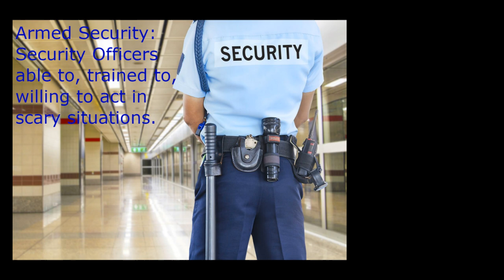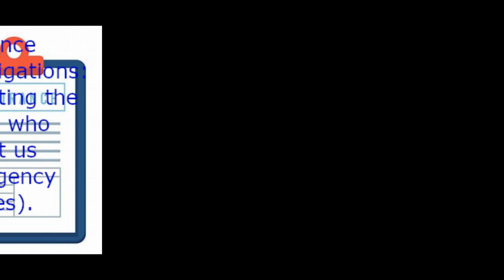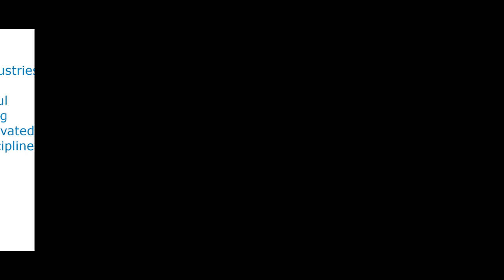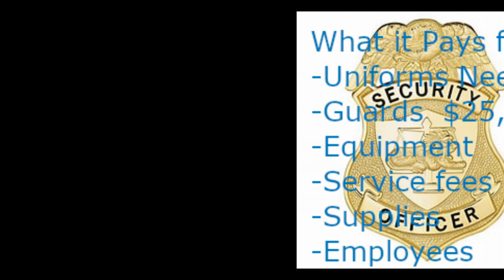Sometimes Heroes Don't Wear Capes: Guardian Shield Defense Industries L.L.C-Here to Protect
Hello, everybody. I am in the process currently of creating my own company, my own business, Guardian Shield Defense Industries L.L.C to carry out private investigations, provide direct and indirect site security , and security products and training to businesses, government agencies and private citizens in Western Countries governed by participatory government, which is based in Madison, Wisconsin. The company is a young, motivated, disciplined, innovative American operated, woman owned company based on the highest principles of integrity, honesty, ethics, responsibility, reliability, respect for human rights and the rule of law, and scientific testing. We're going to be doing Environmental Investigations, Blackmail/Poison Pen Letter Investigations, Workplace Injury Investigations, Insurance Investigations, Missing Persons Investigations, Cybersecurity Investigations, Spouse/Partner Dispute Investigations, Skip Traces, Witness Locates, Armed Security, Unarmed Security, Front Desk Security, Construction Site Security, Electrical Infrastructure Security, Residential Security and Commercial Security, though expansion into other areas may be possible.